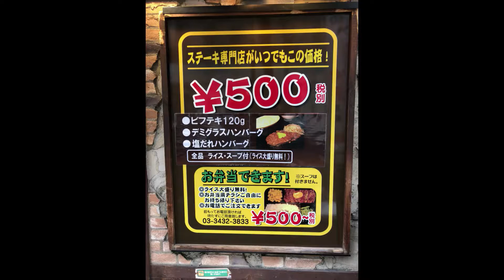【ビフテキ540円】 すてーき亭 in 新橋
リーマンの聖地、新橋。
流石は、ランチも伊達ではありません。
120ｇと若者には足りない量ですが、オヤジには適量。
食べ過ぎると、午後眠くなってしまいます。